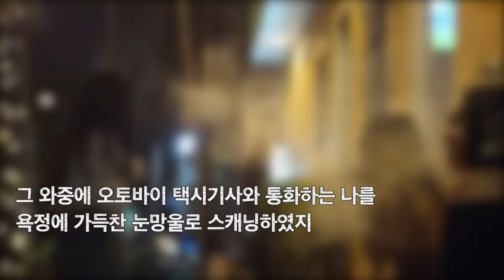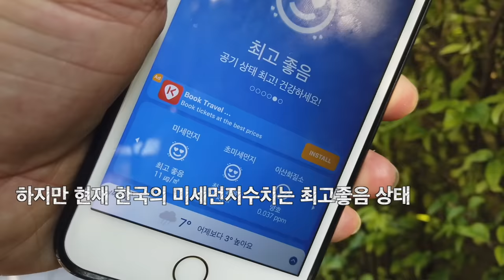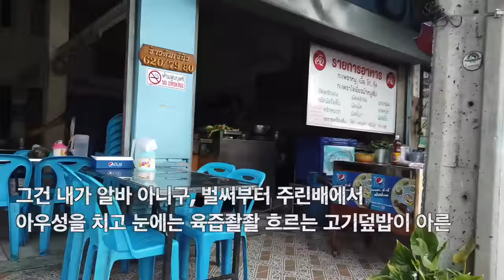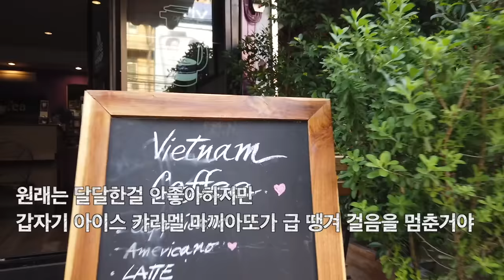걸어서 태국속으로, 나에게 수줍게 대쉬한 로컬맥주집에서 만난 미모의 소녀들 [Minos Studio]